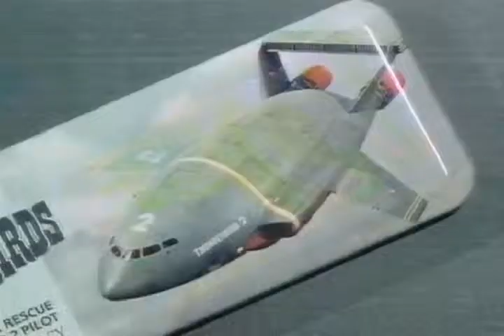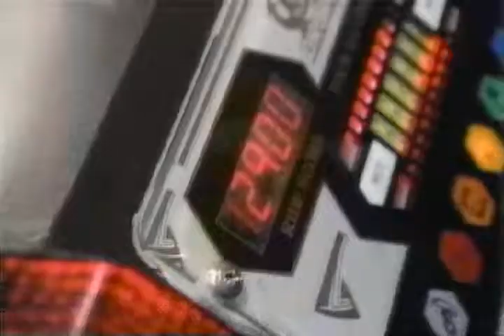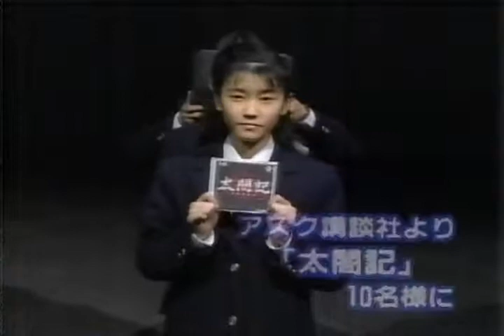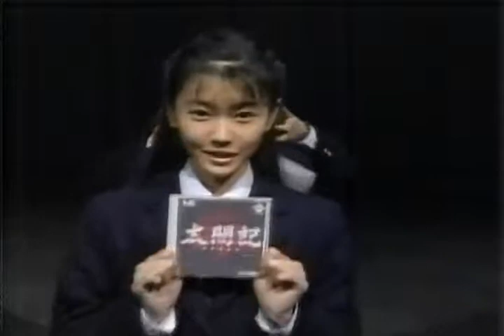聖PC HIGH SCHOOL #05